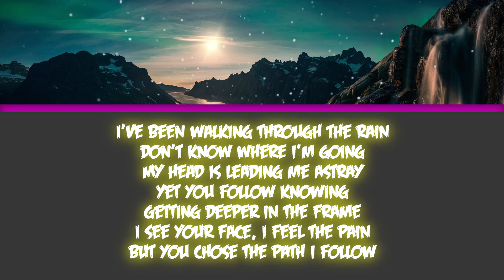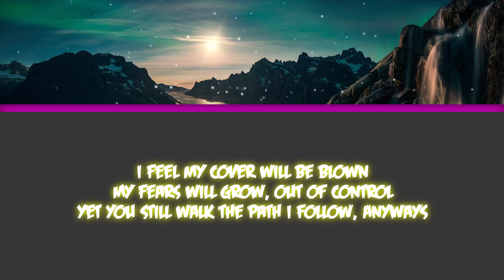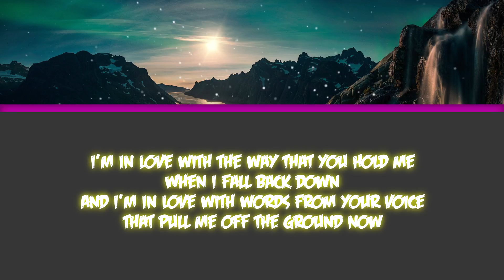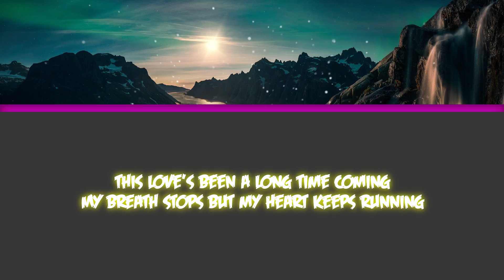Sekai - Running [Lyrics]